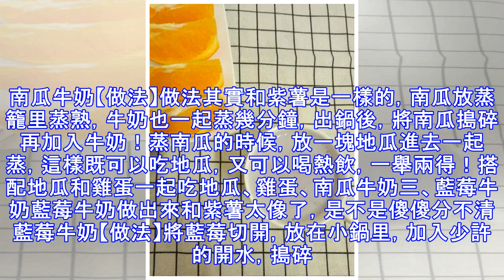沒有榨汁機，如何輕鬆做出花樣飲品？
沒有榨汁機，如何輕鬆做出花樣飲品？ 因為住在公司的宿舍里，並不像在家裡那樣，廚具並沒有樣樣齊全，加上榨汁機每次轟隆隆的聲響，一旦使用起來會吵醒未起床的舍友。於是乎，給自己一個不買榨汁機的理由，說來也奇怪，榨汁機的價格並不貴，對它卻沒有太多的愛。家裡買的榨汁機一年也就用一兩次，打從2015年初買來，最多用過5次，也許是不喜歡喝冷飲，有胃病的人，一喝胃就不舒服。可是，還是會嘴饞想喝花樣飲品怎麼辦？正所謂辦法總比困難多，在過去的幾次嘗試中，我找到了符合自己的方法，下面來分享幾款我做的熱飲，雖然沒有榨汁機，但是，還是很輕鬆的做到了！一、紫薯牛奶先上幾張我的早餐圖鬆餅+牛奶紫薯這個紫薯牛奶是不是很漂亮呢...